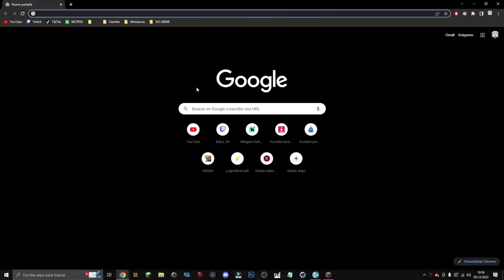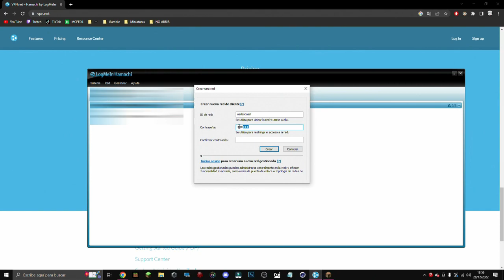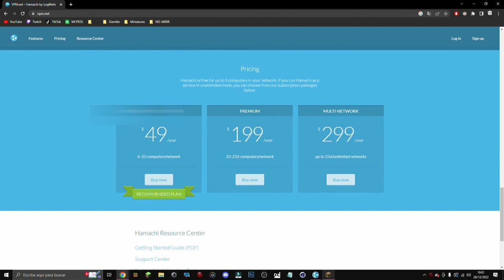🟥CÓMO JUGAR FINAL PARADOX con AMIGOS | ONLINE [Sin SERVIDOR]